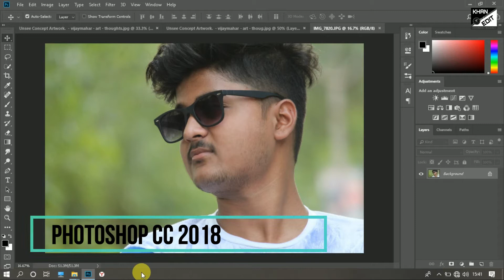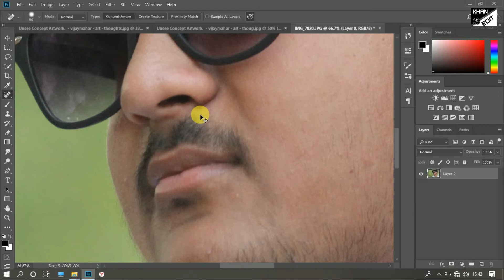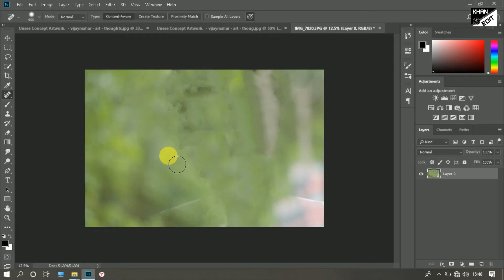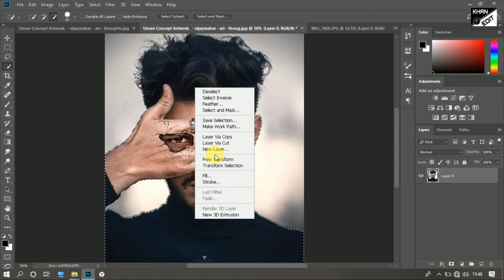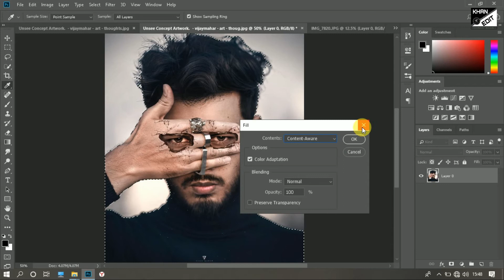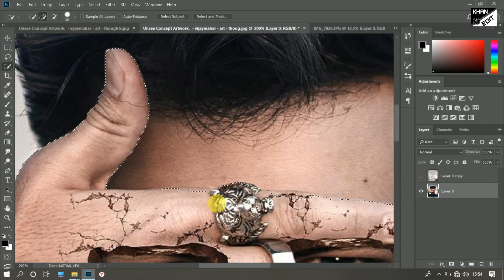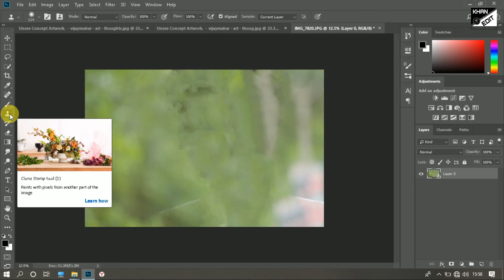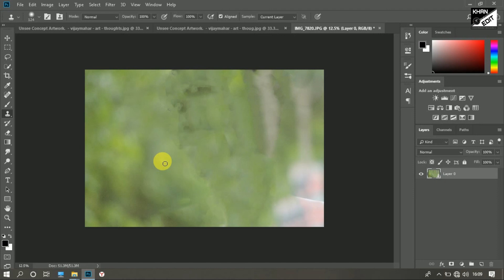photoshop tutorial ep.1 // how to download vijay mahar background / basic tutorial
hello dosto kaise hain aap log aap dekh rahe mera editing channel khan edit aor aaj ke is episode me apko batana chahta hu kisi photo se uska background kaise nikalte hai aor png kaise banate hain baki detail apko is video me mil jayengi to is video ko pura dekhen aor apne doston ke sath share karen.

  user name -    khan_edit

                               ID  -  khanedit786
?old videos?

? your queries?

 photoshop learning tutorial in hindi
photoshop editing for beginners
hindi photo editing in photoshop
basic learn photo shop
photoshop tutorial